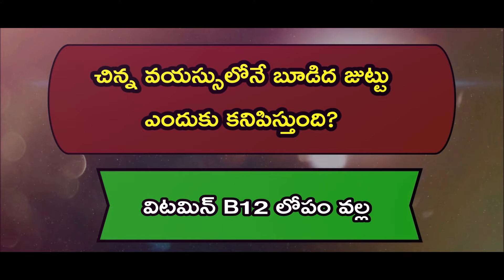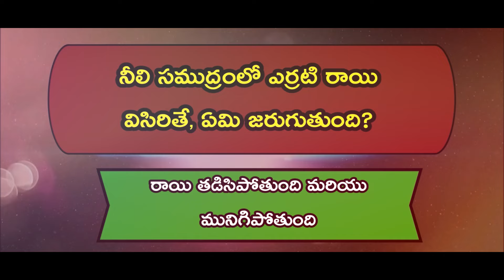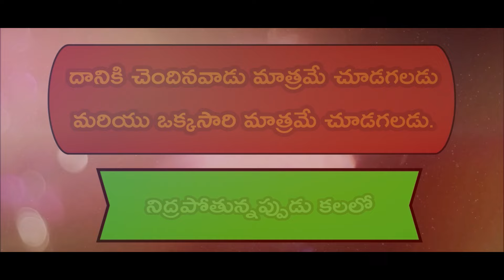Surprising Strange Questions in Telugu | Telugu Quiz Questions for Exam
Welcome to our latest video on "Surprising Strange Questions in Telugu | Telugu Quiz Questions for Exam"! In this video, we present a collection of surprising and strange quiz questions that will challenge your knowledge and keep you entertained. Whether you're preparing for an exam or just love trivia, these questions are perfect for you.

Telugu quiz questions
Strange questions in Telugu
Surprising Telugu questions
Telugu trivia questions
Exam quiz questions in Telugu
Telugu general knowledge
Unique Telugu questions
Telugu quiz for students
Telugu competitive exam questions
Interesting Telugu quiz
Telugu quiz challenge
Telugu educational quiz
Telugu knowledge test
Telugu brain teasers
Telugu quiz for competitive exams
Fun quiz questions in Telugu
Telugu culture quiz
Telugu history quiz
Telugu science quiz
General knowledge in Telugu
Telugu current affairs quiz
Telugu logical reasoning questions
Telugu mental ability quiz
Telugu IQ test questions
Telugu quiz show
Best Telugu quiz questions
Telugu quiz for school students
Telugu quiz for college students
Telugu literature quiz
Telugu language quiz
Telugu quiz for government exams
Telugu quiz for entrance exams